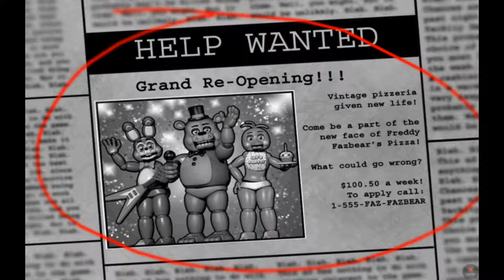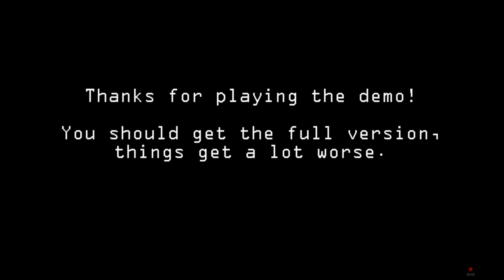First gaming video fnaf